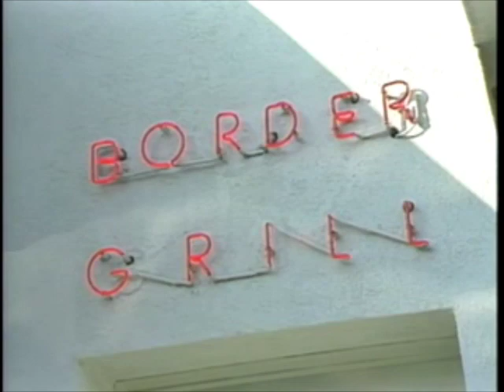Guacamole from Chefs Sue Feniger and Mary Sue Milliken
Welcome to great chefs of the west, a video symposium of regional cookery offered by chefs from the west and southwest. From Los Angeles an appetizer by Chefs Sue Feniger and Mary Sue Milliken.